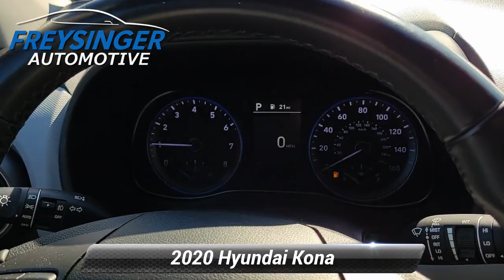Certified 2020 Hyundai Kona Limited, Mechanicsburg, PA H589C